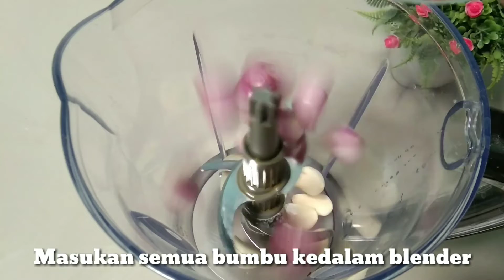CARA MEMBUAT BUMBU KARI BISA TAHAN SAMPAI SEBULAN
Resep bumbu kari ayam ataupun daging
bahan bahan
10 batang serai
6 sdm ketumbar
1 sdm jintan
1 sdm merica
5 buah cabe besar
7 buah cabe keriting
2 ruas jahe
3 cm kunyit
200 gr kacang tanah
10 siung bawang merah
8 siung bawang putih